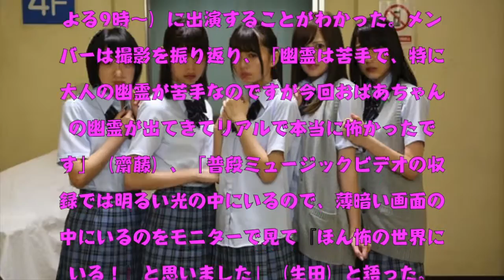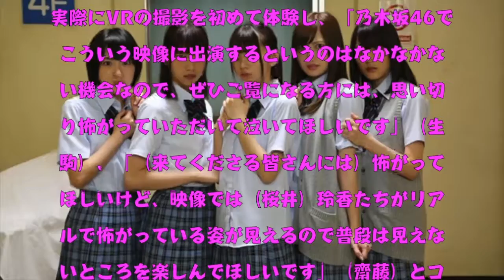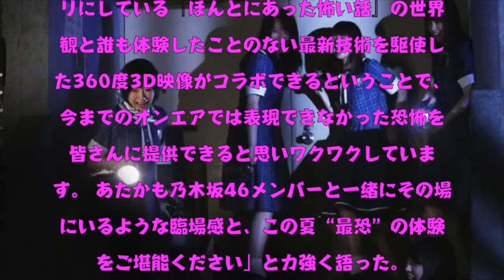【乃木坂46】「ほん怖」主演にW抜てき 生駒里奈・西野七瀬らが飛びついてくる？【2ちゃんねる】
【乃木坂46／モデルプレス＝7月29日】

乃木坂46の生田絵梨花、生駒里奈、齋藤飛鳥、白石麻衣、西野七瀬が、フジテレビ系「ほんとにあった怖い話　夏の特別編2016」（8月20日よる9時～）に出演することがわかった。メンバーは撮影を振り返り、「幽霊は苦手で、特に大人の幽霊が苦手なのですが今回おばあちゃんの幽霊が出てきてリアルで本当に怖かったです」（齋藤）、「普段ミュージックビデオの収録では明るい光の中にいるので、薄暗い画面の中にいるのをモニターで見て『ほん怖の世界にいる！』と思いました」（生田）と語った。

◆白石麻衣「皆さんもハラハラどきどきする作品」

5人が出演するストーリーのタイトルは「もう1人のエレベーター」。友達の上崎亜矢奈（生駒）が骨折して入院しているため、病院へお見舞い行った仲良し4人が、想像だにしない恐怖に襲われる。

同番組には初めての出演だが、「夏の風物詩でもある『ほん怖』に初めて出させていただいてうれしいです。私以外のみんなが無事に病院から帰ってこられるよう祈っています」（生駒）、「役名が円美（まるみ）という名前なのですが、私のニックネームが『ななせまる』で“まる”が一緒なのがうれしかったです」（西野）と、喜びはそれぞれ。

白石は、「これまでもよく見ていた『ほん怖』に出られると聞いてすごくうれしかったですし、メンバーが一緒ということでさらにうれしかったです。よく使うエレベーターで起こることなので見ている皆さんもハラハラどきどきする作品になると思います」とアピールした。

◆乃木坂46メンバーが飛びついてくる？

また、乃木坂46はテレビ地上波のみならず、「乃木坂46 VRホラーハウス」と題されたVR（バーチャルリアリティー）でも主演に抜てき。フジテレビ夏の大型イベント「お台場みんなの夢大陸2016」（8月31日まで開催中）で、生駒、齋藤、西野、桜井玲香、高山一実といったメンバーが、今にも自分に飛びついてきてくれそうな体験ができる。

6月に撮影が行われたVR作品には、乃木坂46メンバーが本人役として登場。『ほん怖』特別企画で、女性が首つり自殺をして以来、事故が相次ぎ閉鎖された病院のボイラー室を取材するという設定になっている。

◆高山一実「とにかく怖いのは目だけ！」

実際にVRの撮影を初めて体験し、「乃木坂46でこういう映像に出演するというのはなかなかない機会なので、ぜひご覧になる方には、思い切り怖がっていただいて泣いてほしいです」（生駒）、「（来てくださる皆さんには）怖がってほしいけど、映像では（桜井）玲香たちがリアルで怖がっている姿が見えるので普段は見えないところを楽しんでほしいです」（齋藤）とコメント。

他のメンバーも、「360度あらゆる角度から撮影したので、一回じゃ絶対見逃すところもあると思います。ぜひそのあたりを研究して見てほしいと思います」（桜井）、「お化け屋敷が怖いという人も、臨場感がある形なのに安全は確保されているので、とにかく怖いのは目だけ！体は大丈夫だから挑戦してほしいと思います。お子さんたちにもぜひ怖がってもらいつつ楽しんでいただけたらなと思います」（高山）、「皆さんにもびびってほしいけれど私たちがびびっている姿も珍しいと思うのでそこも注目かなって思います」（西野）とそれぞれの自分の言葉でリアルな恐怖を語った。

◆臨場感と“最恐”を体験

今回のVR展開を統括する小川泰氏は、「秋元康さんの企画の元、社内の横断的プロジェクトとして立体的にVR展開を実現できてうれしく思っている」と手応えを感じている様子。

またテレビ、VRを共に総合プロデュースする後藤博幸氏は、「実際にあった話であることをウリにしている『ほんとにあった怖い話』の世界観と誰も体験したことのない最新技術を駆使した360度3D映像がコラボできるということで、今までのオンエアでは表現できなかった恐怖を皆さんに提供できると思いワクワクしています。 あたかも乃木坂46メンバーと一緒にその場にいるような臨場感と、この夏“最恐”の体験をご堪能ください」と力強く語った。（modelpress編集部）

【アイドルちゃんねる♥】
このチャンネルでは、今、旬のアイドルネタを取り上げていきます♪
ここをアイドルについての意見交換の場として使っていただければ幸いです。

よろしければこちらのチャンネルもどうぞ！！

【48♥ちゃんねる♥】
“48”をキーワードにお送りする、新感覚実況ニュース！！